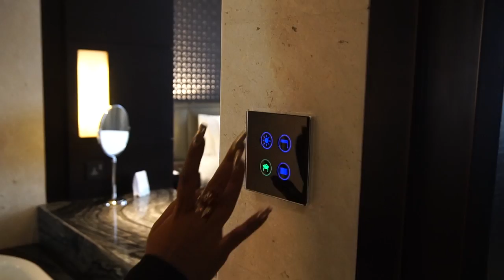Hot shoes and Photoshoots - vlog 4 - "جلسات تصوير وأحذية مثيرة -مدونة فيديو رقم "4"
what does sheep's cheese really taste like? what is layla wearing? why does it matter that you are watching this?
Find out where to catch a healthy bite to eat, a afternoon tea place and a bad ass Designer shoe brand for those fearless in style.

Businesses and brands in this video:
Dean and David Restaurant - West bay
FY Cafe - Al sadd @fycafe
Photoshoot location - Westin Doha @westindoha

I hope you enjoyed going behind the scenes with me and will continue to tune in every SATURDAY to catch the Second season.

Snap - beinglyla_a

كيف يبدو مذاق جبنة الأغنام؟ ماذا ترتدي ليلي؟ لماذا يعتبر مشاهدة ذلك أمراً مهماً بالنسبة لك؟
اكتشف من أين يمكنك الحصول على طعام صحي لتتناوله، وكيف تحافظ على نظام غذائي متوازن وصحي! واكتشف مكان تناول وجبة المساء ومصممي ماركات الأحذية التجارية المحترفين للذين لا يخشون الموضة.
الأنشطة والعلامات التجارية في هذا الفيديو:
مطعم دين وديفيد -الخليج الغربي
السد - fycafe@ -مقهى فاي كافيه (FY Cafe)
موقع جلسات التصوير -ويستن الدوحة -@westindoha
سايما من كرنتش الدوحة: crunchdoha@
المصور: 7evenshots@
فنان الماكياج: themakeuprtist@

أتمنى أن تكون قد استمتعت بمشاهدة ما خلف الكواليس معي، وسأستمر في عرض حلقاتي كل يوم سبت حتى أكمل الموسم الثاني.
إذا أعجبك هذا الفيديو، فيرجى الاعجاب به بوضع "أعجبني" والقيام بمشاركته!